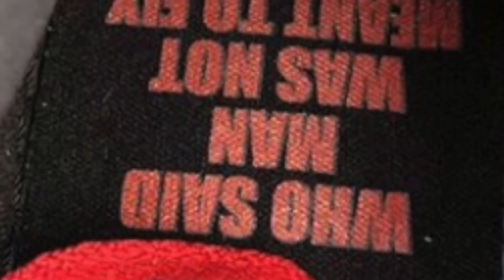Reflective Yeezy 350 Antlia + Synth + Lundmark Release date | Off White Nike SB | Sneaker Updates 38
Today I updated you guys on a variety of different sneakers.  For example, some of which included the off white nike sb , yeezy 350 v2 reflective and non reflective antlia ; synth ; and lundmark , the bred 11 , and much more !

keithadam10

keith_adam_